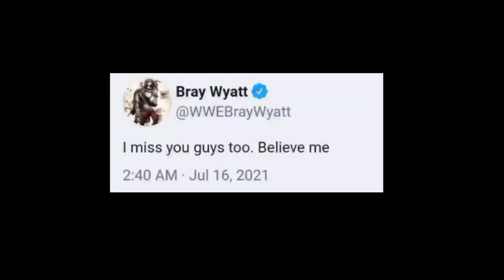WWE SmackDown 16 July 2021 Highlights | SmackDown Highlights Today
Queries Solved:-

1. WWE SmackDown Highlights
2. WWE SmackDown Highlights Today
3. SmackDown Highlights Today
4. SmackDown Highlights
5. WWE SmackDown
6. SmackDown Today
7. Roman Reigns & The Usos vs Edge Rey Mysterio And Dominik Mysterio